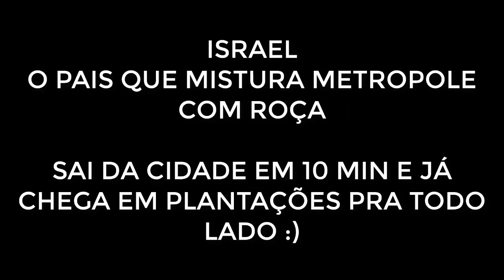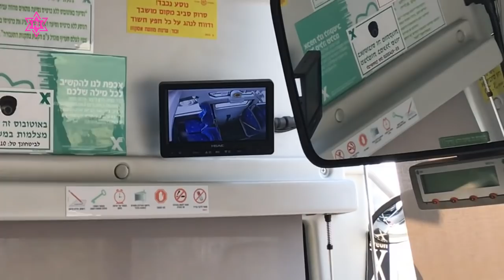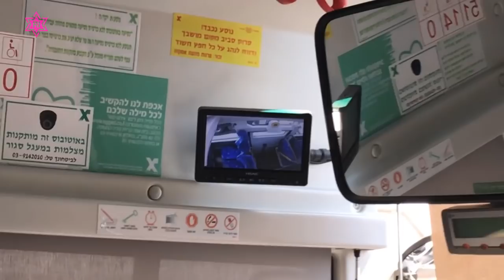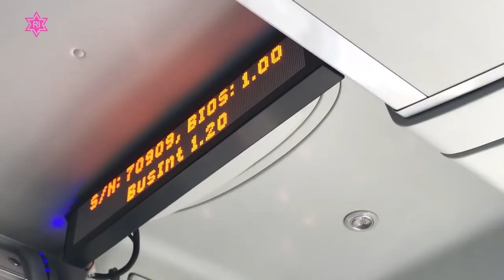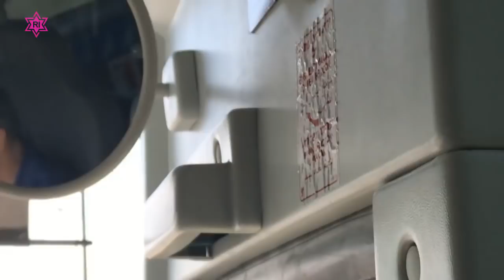Cidade e Roça Isso é ISRAEL (Realidade Israelense)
Israel, um pais que consegue misturar metrópole com roça.
Saiu da cidade em 2 minutos já tá na roça, assistam e comprovem!
▶DE AQUELE APOIO PESSOAL? NEM QUE SEJA DE POUQUINHO EM POUQUINHO?
Me ajude a comprar uma CÂMERA para nossas lives? :)
▶ Ou apoie o canal pelo Apoia-se:
▶ Ou ainda nossa conta na Caixa Econômica e Lotéricas:
Caixa Econômica
Ag: 0204
Conta Poupança: 2660-4
Operação (013)
Fav. Marcelo Berlinski